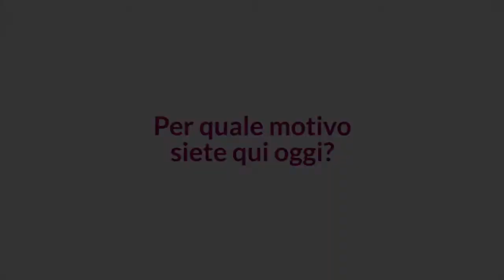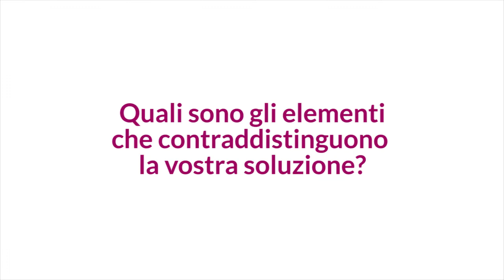Chi è Esker?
A Procurement Forum 2020 abbiamo intervistato Federico Zocchi, Sales Manager di Esker!
Guarda la videointervista e scopri di più!
Ti aspettiamo a Procurement Forum il 24 Gennaio 2021